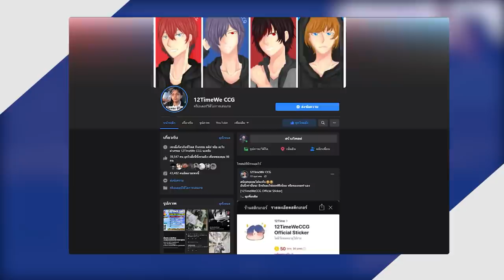ถ้า!? เราต้องไปสำรวจถ้ำใต้ดินที่ลึกลับสุดๆในเกม!! จะรอดกันไหม - Minecraft ถ้ำใต้ดิน